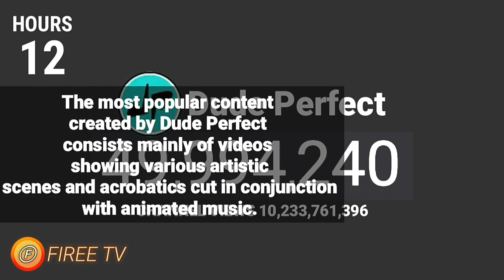DUDE PERFECT 50 MILLION SUBSCRIBERS